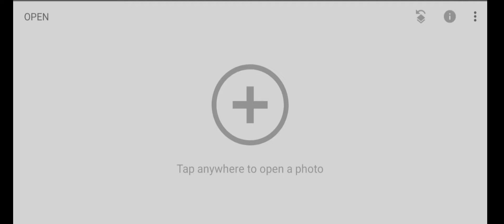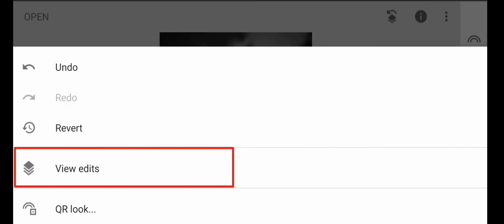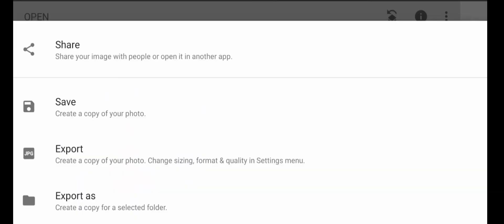Snapseed Butterfly effect beautiful photo edit || Nosfat Editing Zone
☑️☑️I Will bi create a new stylish photo editing video.So enjoy this video

________Please________
_________Like__________
______Comment________
_________Share_________

-) AND (-